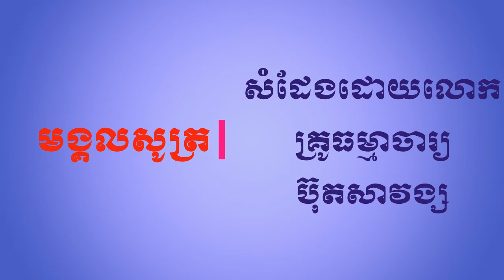មង្គលសូត្រភាគ២០ សំដែងដោយលោកគ្រូ ធម្មាចារ្យ ប៊ុត សាវង្ស